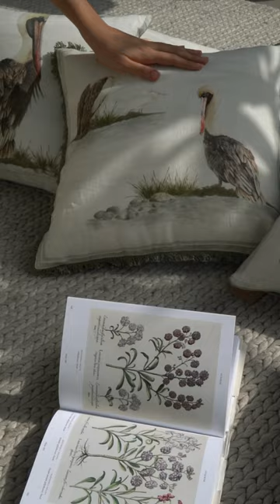Pelican Cushion Covers Collection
Nature's grace takes flight and lands softly in your abode. Where the elegance of pelicans finds its place on our exquisite cushions, transforming your living spaces into havens of tranquility and charm.